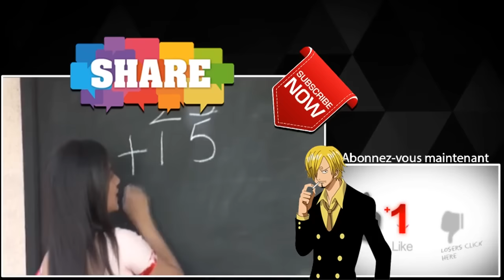Gangaa Saison 3 episode 101 en français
➡️ ACTIVE la 🔔pour RECEVOIR une NOTIFICATION lorsque je sort une nouvelle VIDEO !
➡️ N'oubliez pas de donner votre avis, cela peut permettre d'améliorer mes futurs vidéos. Ce la ne prend pas beaucoup de temps et à une grande importance alors n'attendez plus